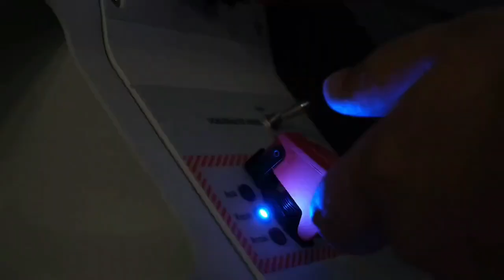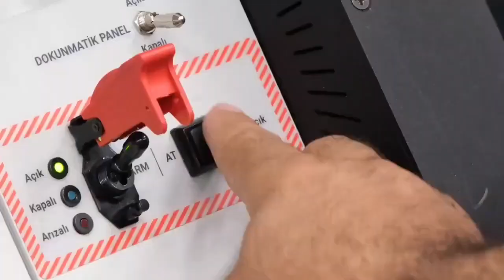Sambut Idul Adha, Baykar Makina Rilis Video Elephant Walk Drone Tempur Bayraktar Akinci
Lewat Twitter resminya, Baykar Makina @BaykarTech merilis video ucapan Selamat Idul Adha berikut video elephant walk dari armada drone tempur (UCAV) twin engine propeller Bayraktar Akinci. Termasuk diperlihatkan uji coba peluncuran bom pintar  berpemandu laser, Aselsan LGK-82.